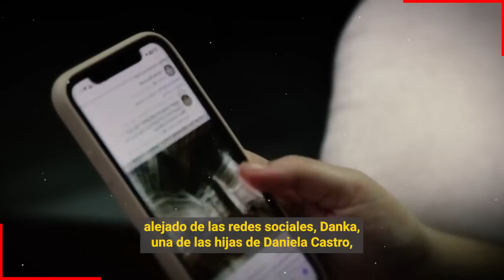😭🎚️ 𝗦𝗨𝗖𝗘𝗗𝗜𝗢 𝗛𝗢𝗬 Hija de Daniela Castro 𝗟𝗔𝗠𝗘𝗡𝗧𝗔𝗕𝗟𝗘 𝗡𝗢𝗧𝗜𝗖𝗜𝗔 ¡ Ultima Hora ! 🖤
Piden Oraciones por la vida de la hija Daniela Castro, pues hace unas horas se ha dado a conocer que la joven fue ingresada de emergencia en el hospital pero ya lleva varios dias en el nosocomio.

Bitcoin:
Trading:
ecommerce: